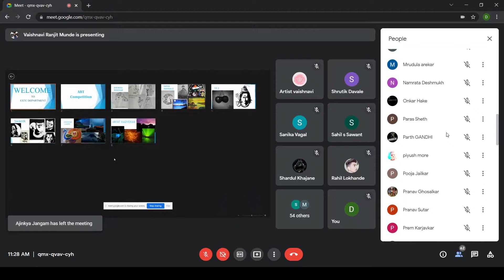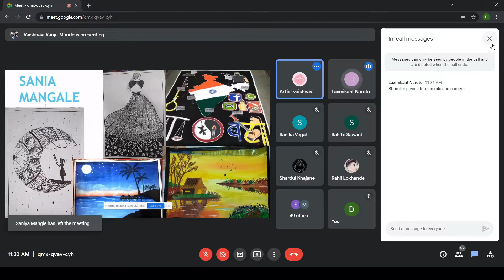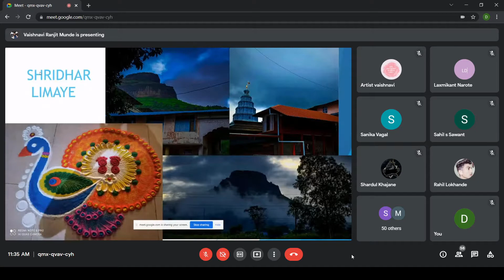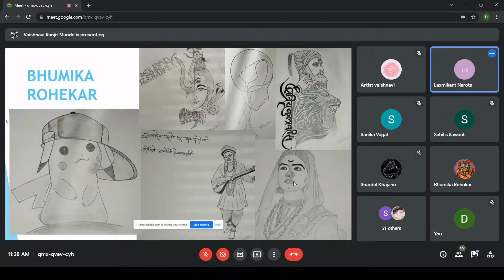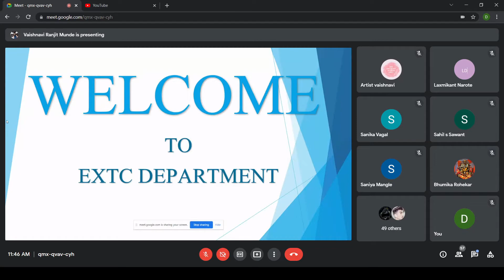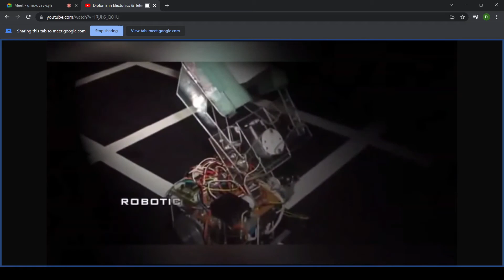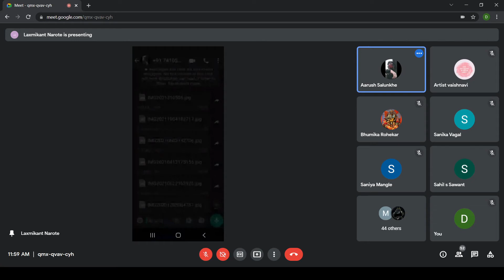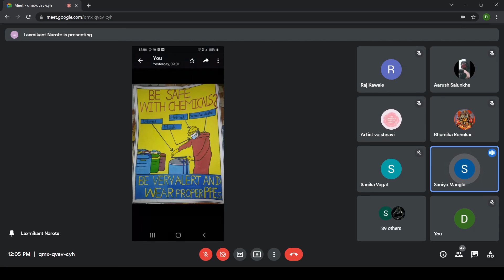Orientation Program for FY EXTC students conducted by SY and TY students